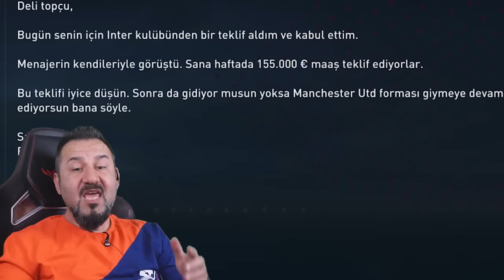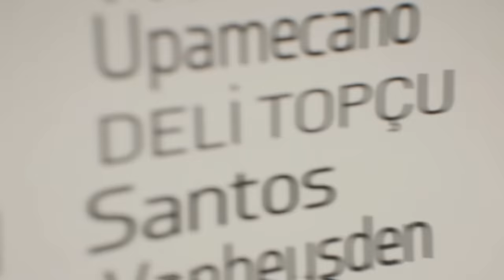RONALDO BİTMİŞ! ACUN AĞLADI! DİREKLERİ KIRDIK! | DELİ TOPÇU FIFA 23 KARİYERİ BÖLÜM 22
Deli topçu FİFA 23 kariyerimiz devam ediyor. Manchester United forması ile son maçlara çıkıyoruz. CR7 Ronaldo bitmiş! Vedalaşıyoruz. Acunu tribünde ağlattık. Hakan Çalhanoğlu nerede? Ayrıcalıklardan yararlanmak için bu kanala katılın:

FIFA 23 kariyer modunda Hasan Mustan yani Deli Topçu olarak artık premier lig'deyiz. Manu takımında Ronaldoya haksızlık yapılıyor. Artık başka takıma gitme zamanı geldi. Başka takıma transfer oluyoruz. Ronaldo ile ağlayarak vedalaştık. Yine efsane goller ve bol bol direk var.

FIFA 23 KARİYER MODU
FİFA 23 HASAN MUSTAN